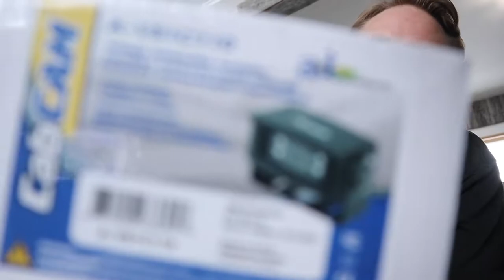April Snow Brings May Flowers?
This vlog stretched out over the week. Mother Nature dumped a bunch of snow on us so it put the brakes on things.

► Cardy Crop Solutions Ltd
**If you want to support me, all you have to do is book a bunch of Pioneer Brand Seed through Cardy Crop Solutions Ltd**

► Edited By: Me, Drew Cardy